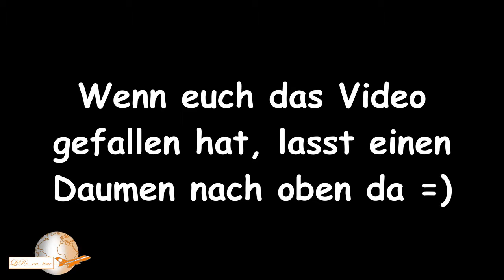ERSTE DROHNENSZENEN | TRETBOOT | GRENZÜBERGANG | VLOG #9 | Copacabana | Bolivien, Peru | Weltreise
Heute nehmen wir euch ein letztes Mal mit nach Bolivien.
Wir schauen uns ein wenig die Stadt Copacabana an. Entdecken ein super leckeres Restaurant, verbringen einen schönen Tag am See und nehmen euch anschließend mit auf unseren Weg nach Peru.
Wenn ihr das Video bis zum Schluss anseht, erwischt ihr das Beste! Die ersten Szenen unserer Drohne in einem Video!!

Lisa & Robert